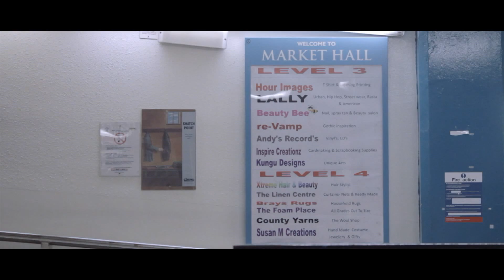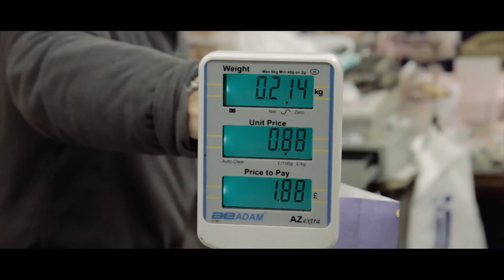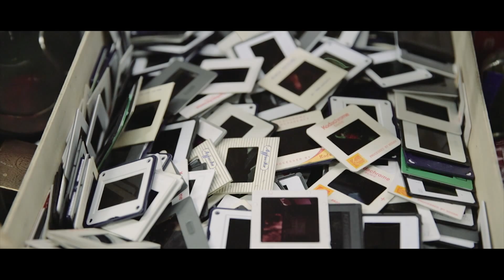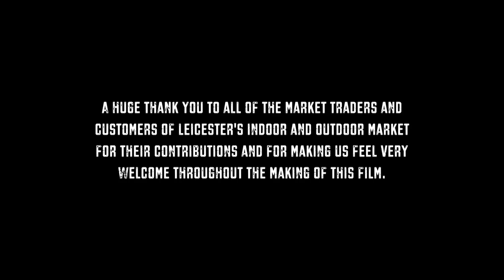Footfalls | Full Documentary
In 2014 Leicester's historic indoor market was demolished to make way for a new public square. This is a poignant record of the people and atmosphere that made it so unique.